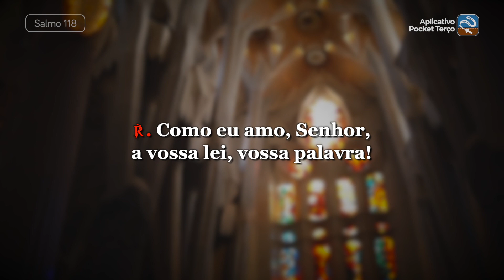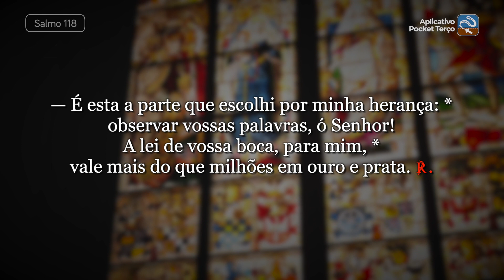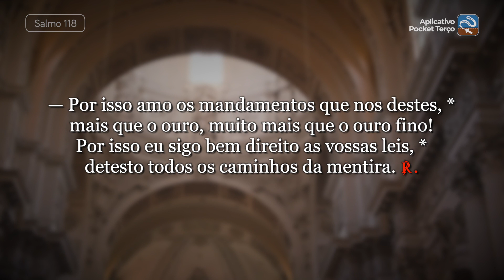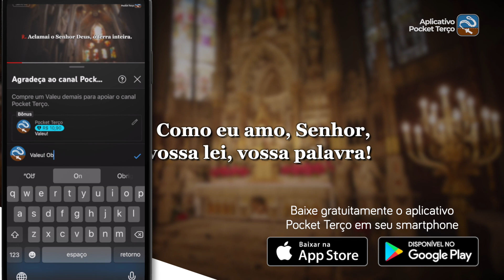Salmo 118 Como eu amo, Senhor, a vossa lei, vossa palavra (17º Domingo do Tempo Comum - Ano A)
℟. Como eu amo, Senhor, a vossa lei, vossa palavra!

— É esta a parte que escolhi por minha herança: *
observar vossas palavras, ó Senhor!
A lei de vossa boca, para mim, *
vale mais do que milhões em ouro e prata. ℟.

— Vosso amor seja um consolo para mim, *
conforme a vosso servo prometestes.
Venha a mim o vosso amor e viverei, *
porque tenho em vossa lei o meu prazer! ℟.

— Por isso amo os mandamentos que nos destes, *
mais que o ouro, muito mais que o ouro fino!
Por isso eu sigo bem direito as vossas leis, *
detesto todos os caminhos da mentira. ℟.

— Maravilhosos são os vossos testemunhos, *
eis por que meu coração os observa!
Vossa palavra, ao revelar-se, me ilumina, *
ela dá sabedoria aos pequeninos. ℟.